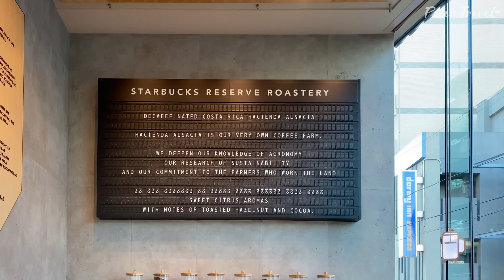Coolest Starbuck I Have Ever Seen Japan! | Explore Japan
This is one of the coolest Starbuck I have ever visited in Tokyo.It is so big and very spacious.Very recommended you guys to come here when visiting Japan.